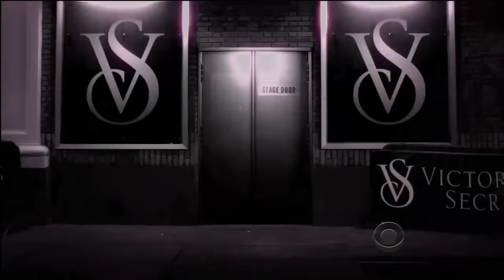Katy Perry Hot N Cold (Victoria's Secret 2010) HD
Katy Perry Hot N Cold (Victoria's Secret 2010)